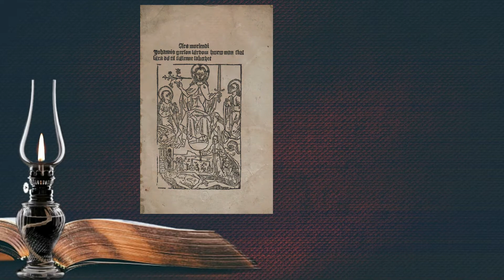Carpe diem. Gedanken zum Buß- und Bettag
Hintergründiges zum Buß- und Bettag. Mit Aha-Effekt! :-)